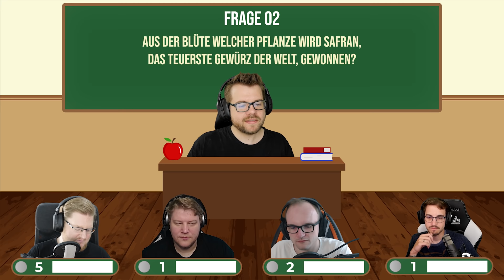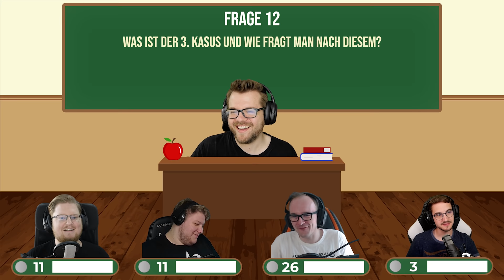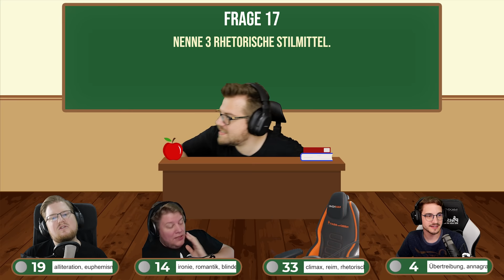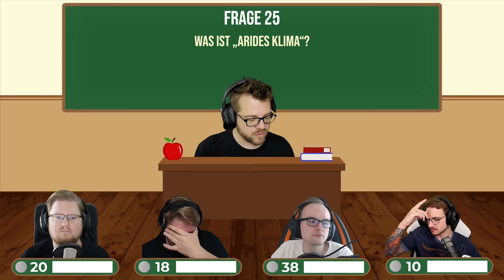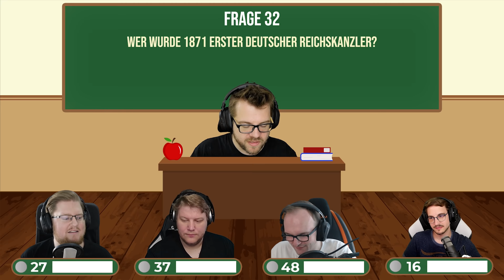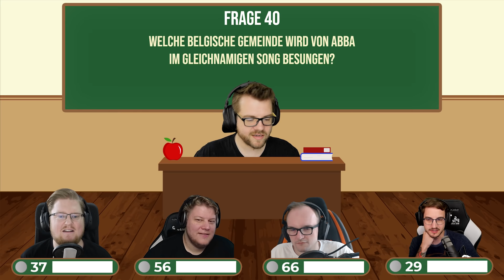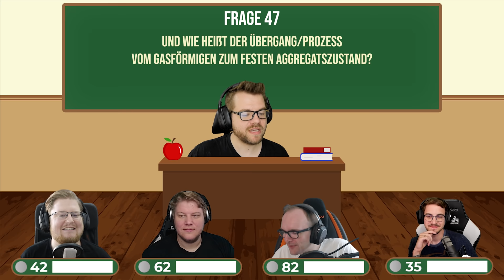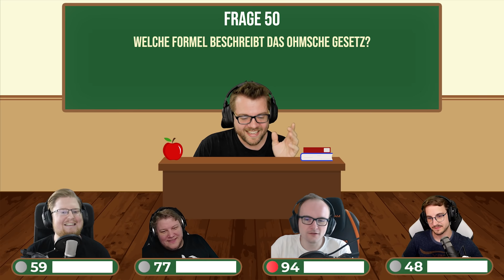UNANGEKÜNDIGTE KLASSENARBEIT! | 50 Fragen zu Schulwissen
Wer beim Abschreiben erwischt wird, bekommt einen Eintrag ins Klassenbuch!